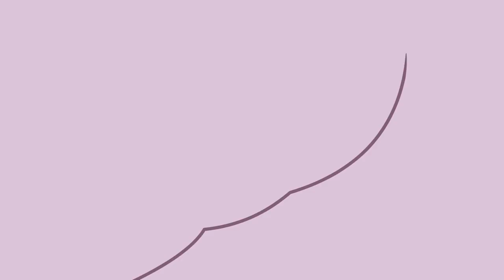Buzz Off + Fat Kat🐈 Kid Vs. Kat - Wildbrain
DESCRIPTION
🐈 It’s time for the annual Bootsville Days festival celebrating the town’s founding. But when Kat’s alien blood mixes with hungry mosquitoes, Coop finds himself in a real Battle Of The Bugs!

🐈Kat’s penchant for munching as he works on his secret rocket has him tipping the scales with rolls of flab!  Coop is thrilled Kat’s too overweight to get at him so when Millie and Dad enforce a strict regime of dieting and exercise, Coop must find a way to keep Kat fat.

LINKS